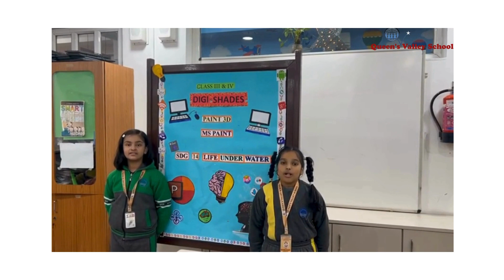DIGI SHADES- MS Paint -Paint 3D- 31.01.24